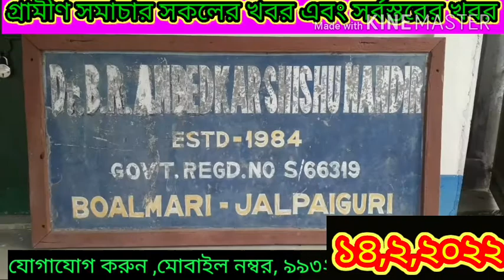হলদিবাড়ি টাউন ক্লাবের 108 তম প্রতিষ্ঠা দিবস উপলক্ষে প্রীতি ক্রিকেট ম্যাচ, দেখুন বিস্তারিত ।